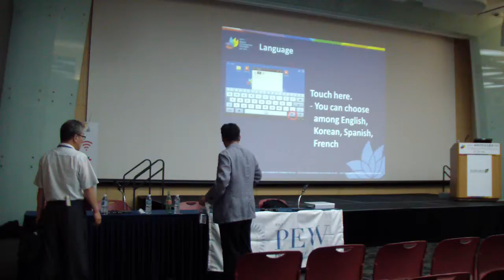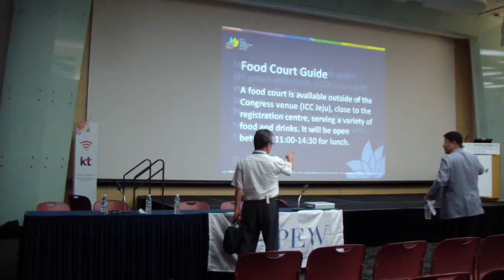Part 3 of 6_Workshop 0166: International cooperation for waterbird monitoring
Recordings of Workshop 0166:International cooperation for waterbird monitoring to support sound management.